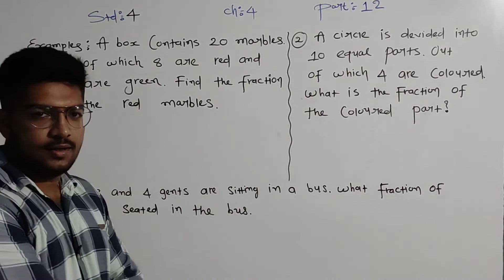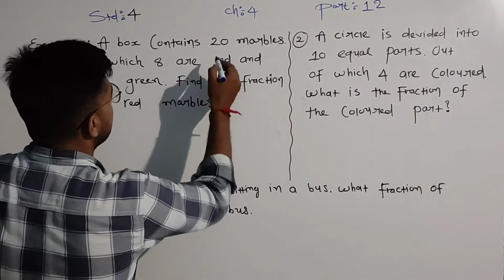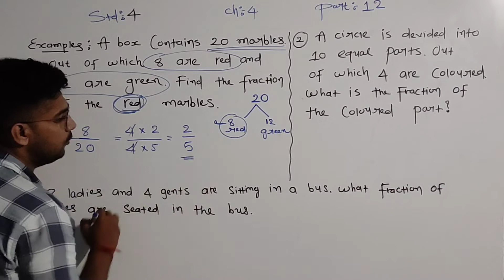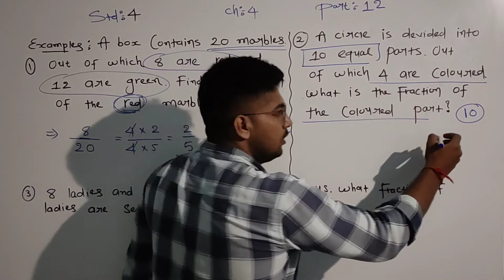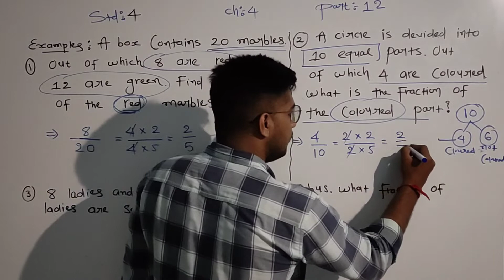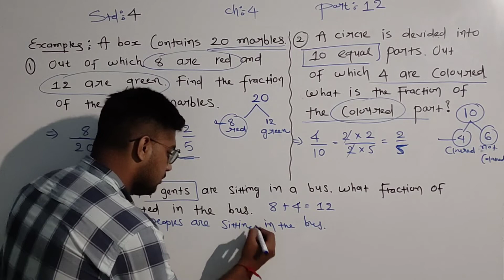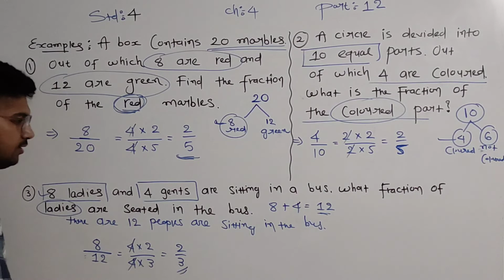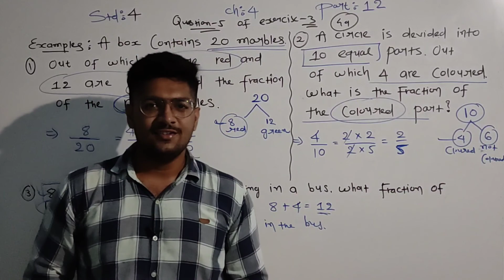MOHIT SIR+MATHS+STD 4+CH 4+PART 12